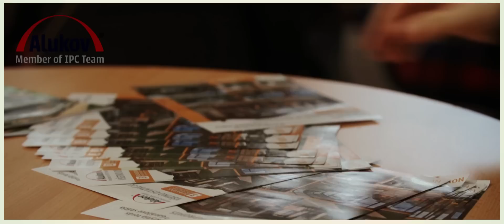ALUKOV - veľtrh NÁBYTOK A BÝVANIE 2013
Sme významný európsky výrobca prekrytia bazénov, terás a rôznych atypických zastrešení. Nechajte sa inšpirovať širokým výberom modelov zastrešenia v špičkovej kvalite s prepracovaným moderným dizajnom.